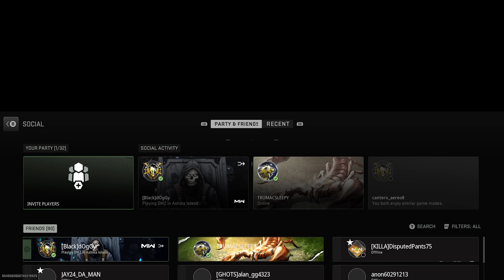Killing ateam & Stealing Their Safe in Vondel DMZ